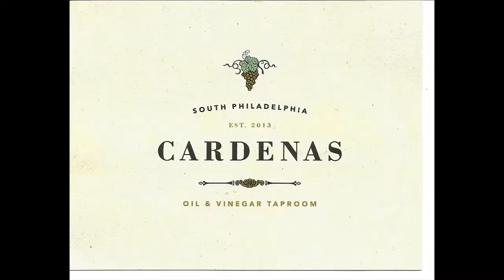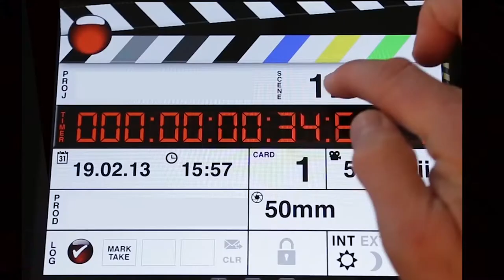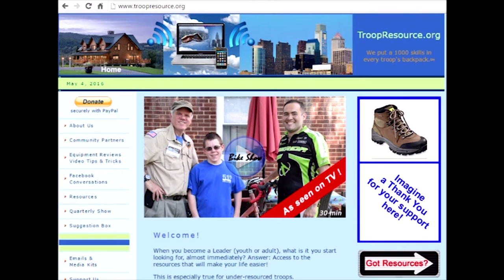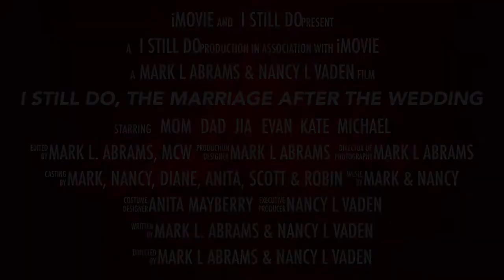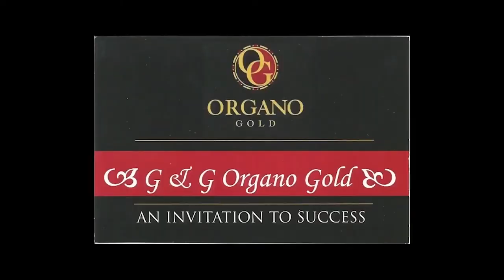CHEFTREK41 THE COMMUNAL COOKING SHOW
Join us on this Culinary Journey known as The Chef Adventure Series.
This is our Communal Cooking Show. The Chef Trek Adventure Series introduces a new Show Director James L. Dennis Jr. and new Crew member Donald Bulter. And The Studio Band new members George Dennis keyboards and Zach Feng Zhu. bass.
Our thanks to The Organo Gold Team of LaDonda and Andre Gaskins.

And our Puppeteer Bernard King with Officer Bernard, Butch and my very own puppet  Chef Lorenzo.

If you are Culinary, Musical or Performance Artist. We want feature your gifts and talents on our show.